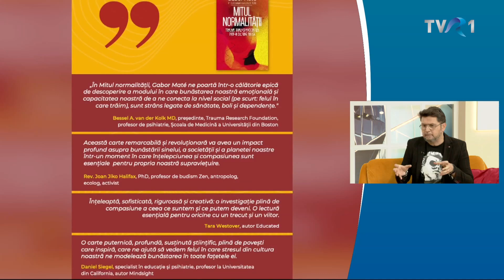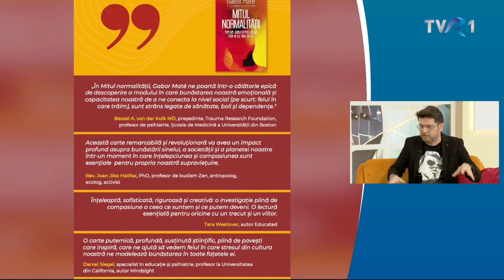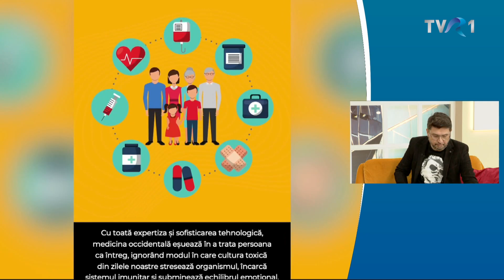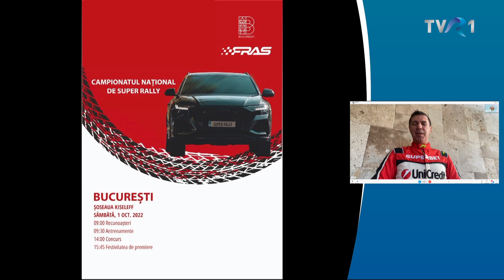Cu capu-n zori – ediţia din 17 septembrie – a doua parte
Ultima ediţia a emisiunii Cu capu-n zori, difuzată sâmbătă, 17 septembrie, la TVR1